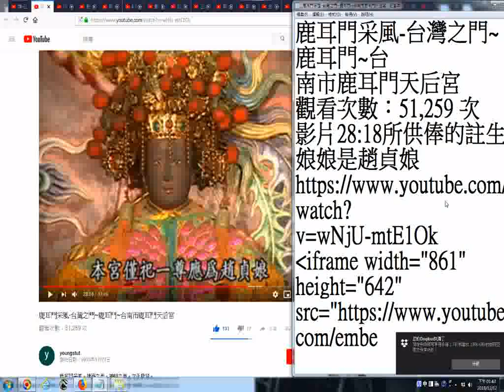推薦 鹿耳門采風 台灣之門~鹿耳門~台鹿耳門~台南市鹿耳門天后宮 影片28m18s所供俸的註生娘娘是趙貞娘 請更正供俸為供奉 20181212螢幕錄影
影片28:18所供奉的註生娘娘是趙貞娘
影片31:30媽祖船在街道上行進
影片31:45西港香的海寮八美圖(之前有蜈蚣陣)(之後有劉厝關帝宮紡輪演唐僧師徒)(西港香始於清朝乾隆四十九年，每三年一科)
影片36:25民間舉辦羅天大醮創始於鹿耳門天后宮(民國73年歲次甲子年十月初十日起共四十九天)
筆者附錄: